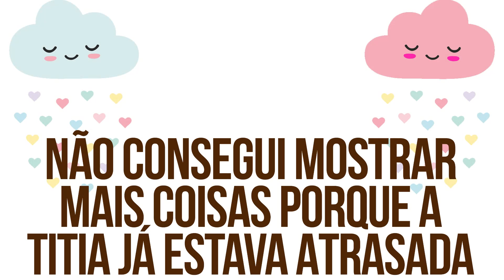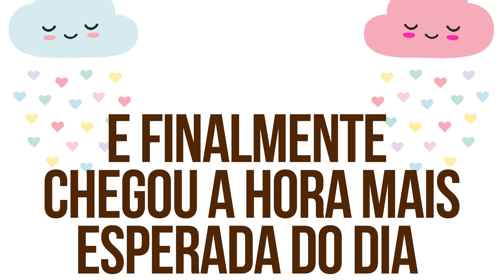VLOG: CHÁ DE REVELAÇÃO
Me encontrem: @dinhasobral_ twitter | Dinha Sobral facebook ♡